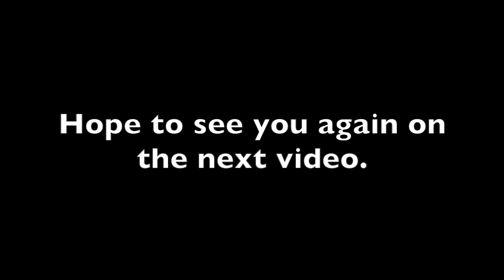How to Eat with Your Fingers Indonesian Way.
Unlike India's etc., we eat differently but only when we feel like it and only at home.  It's not a daily habit. Only once in a while as Indonesian food is great to eat in that way as long as it has a nice consistency.